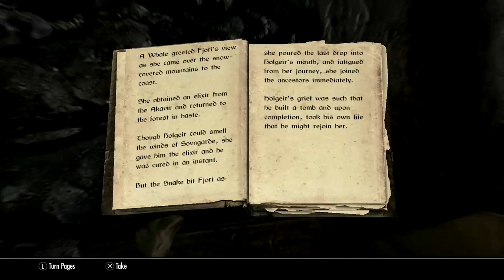Skyrim - Part Seven - Selling Him His Own Produce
We are quite the slippery thief today as we finish up our tasks in the first town (or at least the first town where we aren't about to lose our head), and go about taking someone's property and selling it right back to them.